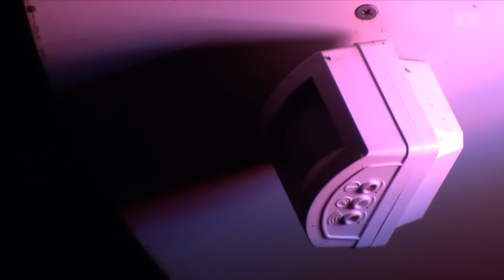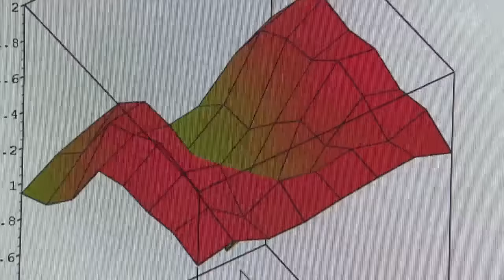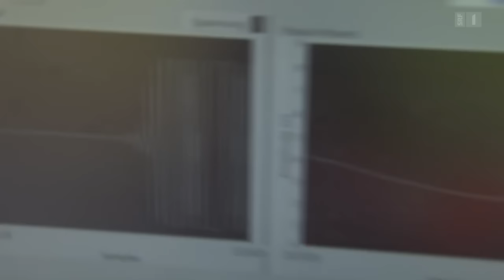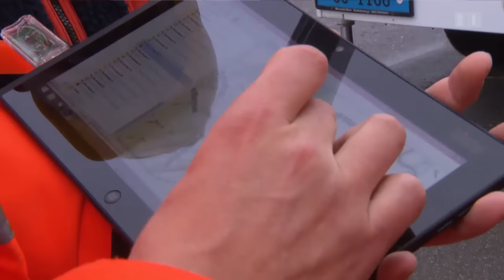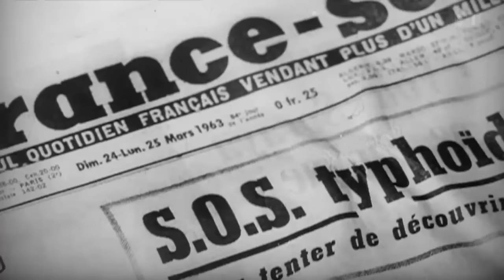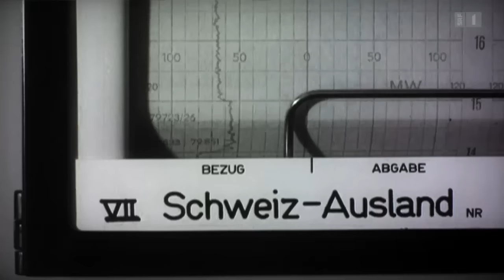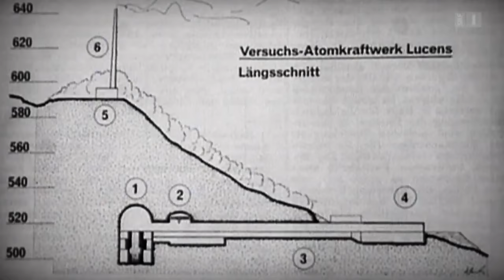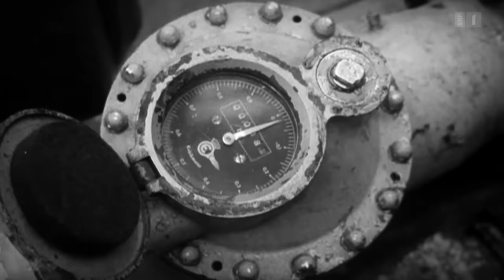Gefährdete Schweizer Krebsart | schlaue LEDs | Atomenergie | Pfeilbogen-Test | Einstein | SRF Wissen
«Einstein» widmet sich diversen Themen: Der Anwalt der Krebse, Schlaue LED-Beleuchtung, Serie «Vor 50 Jahren»: Die hochgelobte Atomenergie, Pfeilbogen-Test

0:00 Krebse:
Schon als Kind war Rolf Schatz ein begeisterter Flusskrebs-Fan. Heute sucht er nächtelang in Bächen, Flüssen und Seen nach Krebsen, um einen Krebsatlas zu erstellen. Diese schweizweit erste Bestandsaufnahme soll helfen, das Überleben unserer einheimischen Krebse zu sichern. Denn diese sind massiv bedroht, durch eingeschleppte Arten, die Träger der gefährlichen Krebspest sind.

9:26 Schlaue LEDs:
Mit Sensoren und Computertechnologie bestückt, mutiert die kleine Leuchtdiode zur intelligenten Assistentin am Strassenrand: So spendet sie ihr Licht nur dann, wenn auch wirklich ein Verkehrsteilnehmer naht. «Einstein» zeigt die Stärken und Schwächen dieses aufgehenden Sterns am Nachthimmel.

16:32 Hochgelobte Atomenergie:
Im Jahr 1963 erlebte die Schweiz einen der härtesten Winter, der unter anderem zur Zürcher «Seegfrörni» führte. Die eisig kalten Wintertage trieben den Strombedarf in neue Rekordhöhen. Die Schweiz war gezwungen, viel Strom aus dem Ausland zu beziehen. In der Serie «Vor 50 Jahren» zeigt «Einstein», wie sich bei der Energiewende der 60er-Jahre die Atomenergie als Stromquelle der Zukunft etablierte.

21:44 «Einstein» spannt den Bogen:
Pfeil und Bogen: Die Faszination für diese 10'000-jährige Waffe ist ungebrochen und Bogenbau-Seminare sind voll im Trend. Moderatorin Nicole Ulrich baut in einem Kurs am urhistorischen Museum Zug einen englischen Langbogen nach. Konnten die Schützen mit Pfeil und Bogen tatsächlich Rüstungen durchbohren? «Einstein» testet seinen Eigenbau mit Hilfe von Experten und spektakulären Experimenten auf ihre Durchschlagskraft, Genauigkeit und Reichweite.

Einstein vom 28. November 2013

◾ Leitung: Silvia Zwygart
◾ Redaktion: Christian Bachmann
◾ Moderation: Tobias Müller, Nicole Ulrich